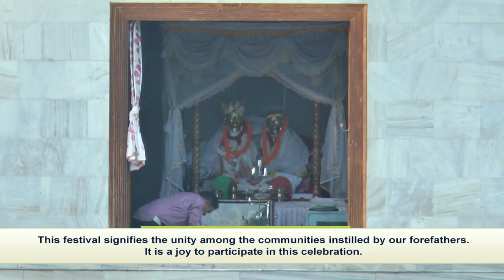Manipur celebrates ‘mera houchangba’ festival fostering unity: Roving Manipuri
Imphal (Manipur) Nov 30 (ANI): To promote and celebrate  brotherhood and unity among the people of the region, the state hosted the ‘Mera Houchangba‘‘festival at the Manipur Royal Palace in Imphal in the presence of titular monarch Leishemba Sanajaoba.